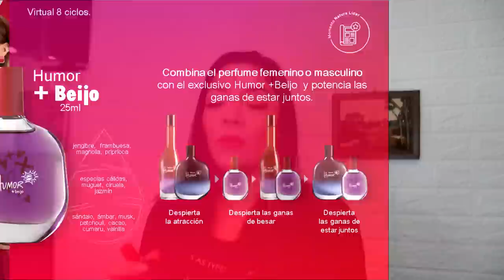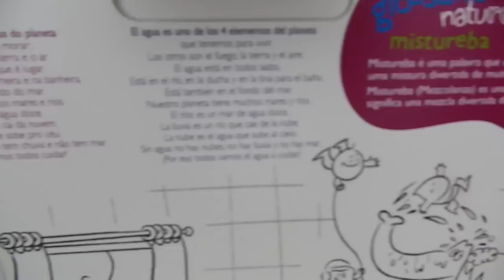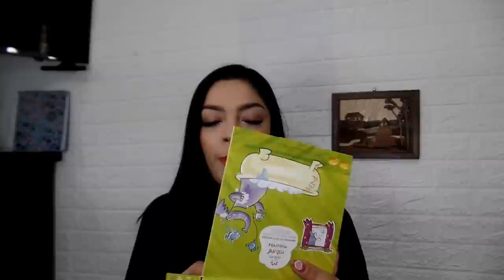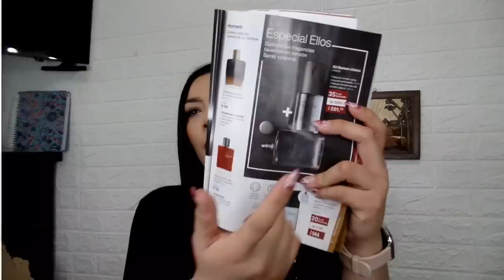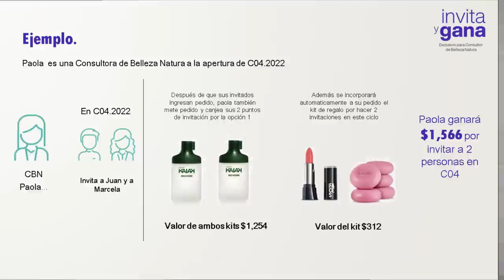Natura | Lanzamientos ciclo 04 | México 2022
Les muestro los lanzamientos del ciclo

Gracias por todos sus lindos comentarios y apoyo a mi canal ❤️